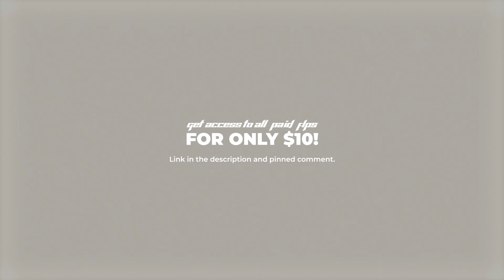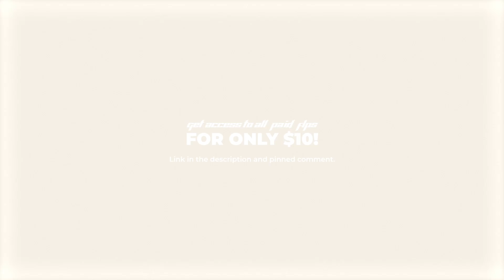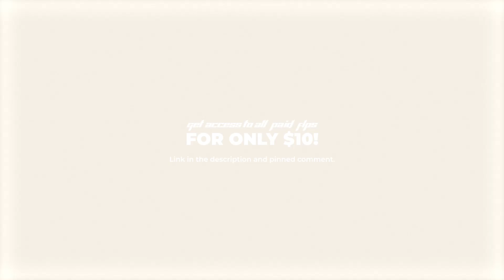FREE FLP 🗻 [New Jazz] Kairo Keyz Type Beat - "Hill Fort" | FL Studio Project 2024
Produced by: Kiddy Luks, Taurs & Edo

🔥 Melodies by: @prodtaurs & @prod.edo
I made the drums from scratch!

137 BPM 🔑 A Minor